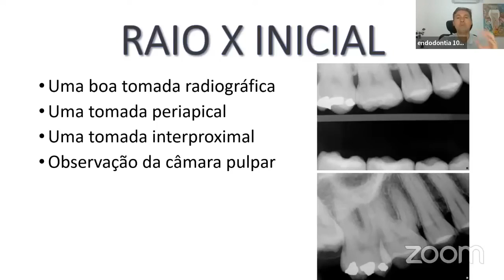Protocolo clínico para tratar molares